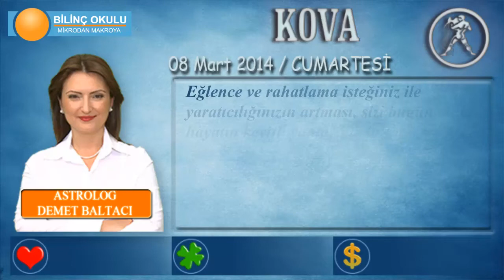KOVA Burcu, GÜNLÜK Astroloji Yorumu, 08 Mart 2014, - Astrolog DEMET BALTACI - Bilinç Okulu